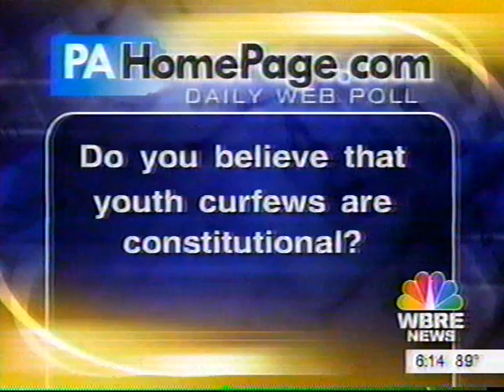LOCAL TV NEWS PAINTINGS BY LEONARDO Part 3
My business gets featured on the local news.